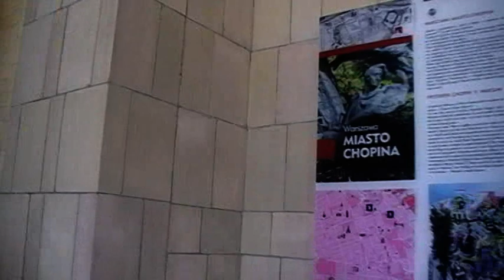Warszawa w obiektywie kamery z Pałacu Kultury...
W czasie krótkiego pobytu na punkcie widokowym, nagrałem filmik " cztery strony Warszawy" Warszawa jest piękna i bardzo odmieniona.
Tak współczesna.